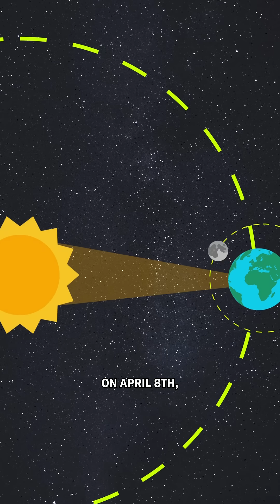Why The 2024 Solar Eclipse Is A Huge Deal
You’ve heard people talking about the total solar eclipse coming up on April 8th, 2024 (this Monday)! Here’s why this particular eclipse is such a big deal...

If you like optimistic science news like this, follow for more! This video is part of our show Huge If True.